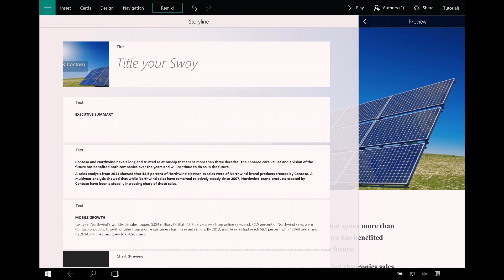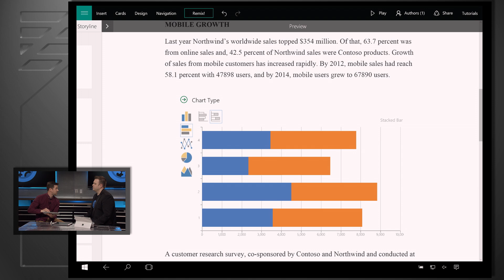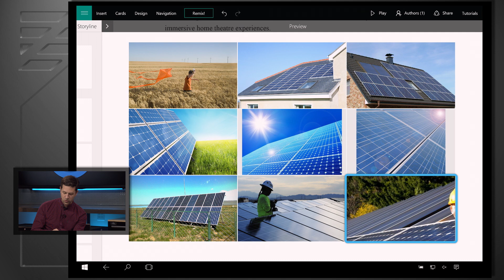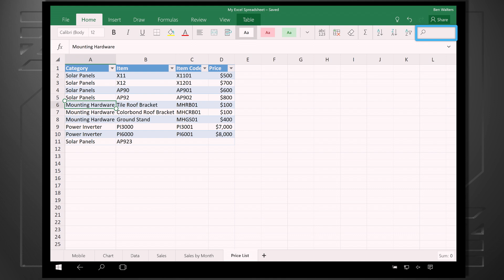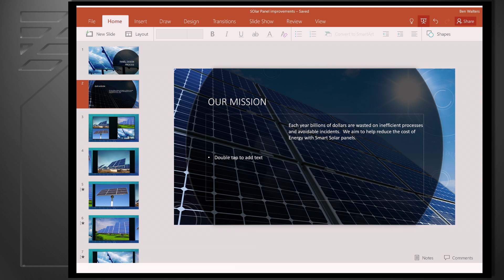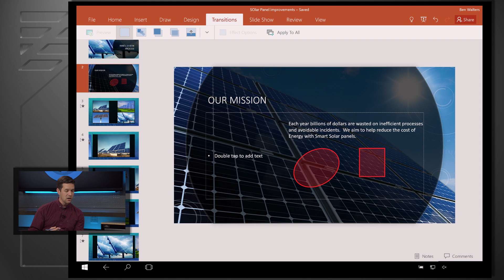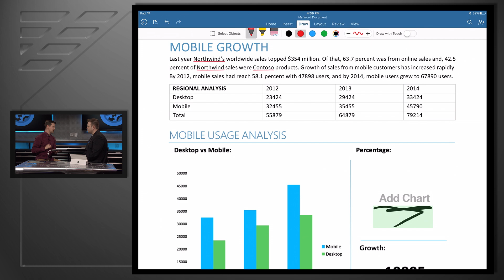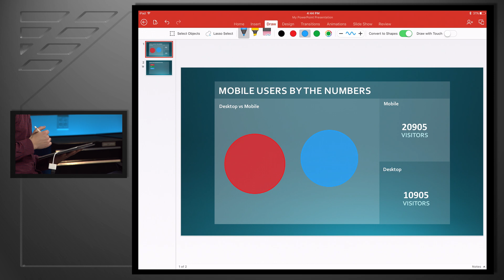Office experiences on Windows tablets and iPad Pro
This week Microsoft Mechanics goes hands-on to demonstrate the most recent updates for Office app experiences on tablets, including Sway, Word Mobile, Excel Mobile and PowerPoint Mobile apps for Windows tablets. Ben Walters also demonstrates what’s new with Office on the iPad Pro.